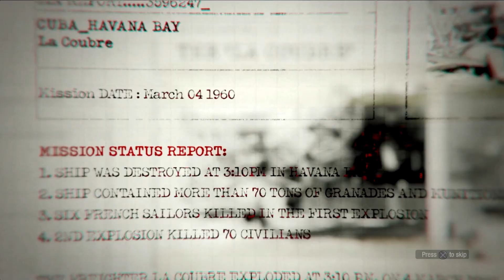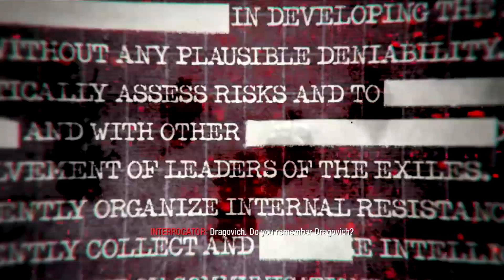COD Black Ops - Mission 1 - Operation 40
Going into Cuba with Woods and Bowman to kill Fidel Castro